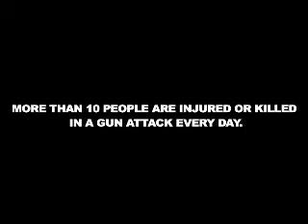Less bang bang more ping pong!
Amusing video produced by Karmarama to promote English Table Tennis.